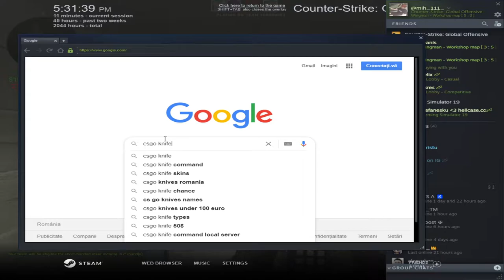CSGO 1vs2 | cu Crasher si Ianis :O